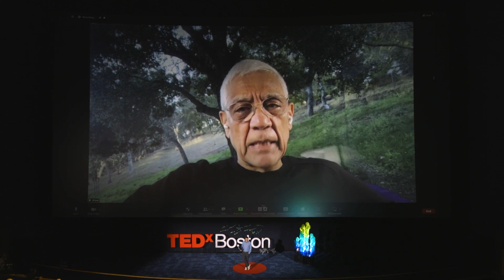World Needs 12 Good Instigators to Address Climate Change | Vinod Khosla | TEDxBoston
Vinod Khosla, Partner at Khosla Ventures, provides a powerful overview of what is needed to address climate change. He says the world needs 12 good instigators to tackle the break throughs needed to solve climate change.  Vinod shares Elon Musk as an example of an instigator who not only opened up the path of EVs  but also forced every auto manufacturer to move to electric manufacturing.  Pat Brown of Impossible Foods is another instigator who believes and has proven that plant based meet can taste as good or better than animal meet.  Vinod believes that many of the environmental ideas he comes across are not real breakthroughs of this kind: “They are just rearranging deck chairs on the titanic.”  To be a breakthrough that matters, Vinod says you have to start with one of the major challenges, find an instigator with a break through idea and funders who will back it.  Vinod tells us that Clean Tech 1.0 didn’t fail at all—it just took longer than people thought.  He explains that venture capital is built on a high risk model where 95% of the ideas can fail and there is still success with one giant break through.  He shares some of the hard problems that companies he is backing are working on including: Sustainable Aviation Fuel, Green Cement, Fusion, Geothermal, Hydrogen, and High Tech Industrial Heat.  He believes that we need to move subsidies from sectors which have already reached acceptable costs levels (e.g. solar, wind, EV) into new areas where break throughs are needed.  He tells us that if we are smart we will repurpose infrastructure citing the example of Commonwealth Fusion that leverages existing power plants.  Vinod believes that “more is possible than people think if we do it in the right way.”  He shares some powerful wisdom from years of Clean Tech investing namely: “Ignore the experts—don’t believe when they tell you what can and can’t be done.  They extrapolate the past rather than inventing the future.”
Vinod is an entrepreneur, investor and technologist. He is the founder of Khosla Ventures, a firm focused on assisting entrepreneurs to build impactful technology-based disruptive companies. Vinod grew up dreaming of being an entrepreneur, despite being from an Indian army household with no business or technology connections. Since the age of 16, when he first heard about the founding of Intel, he dreamt of starting his own technology company. This talk was given at a TEDx event using the TED conference format but independently organized by a local community.